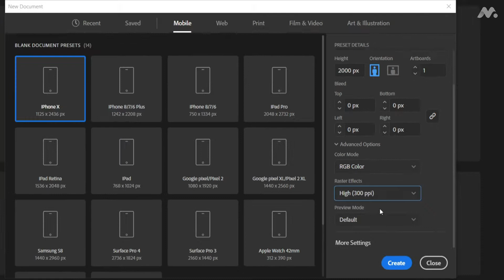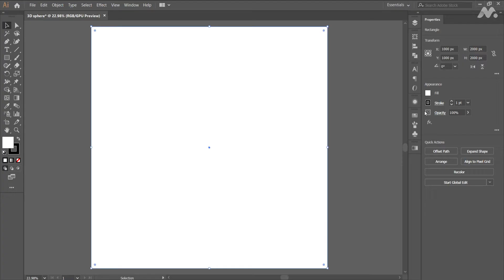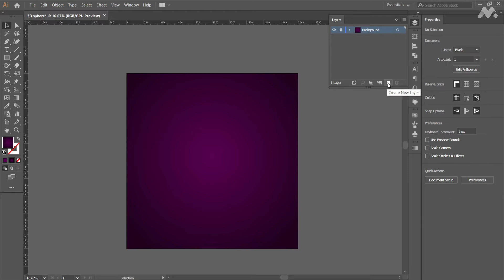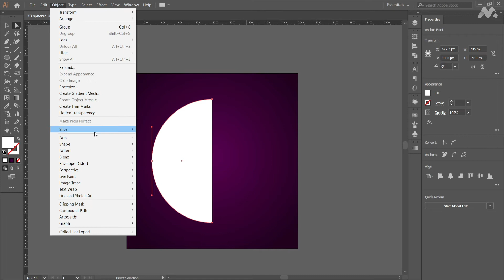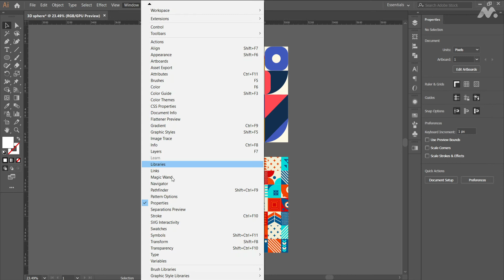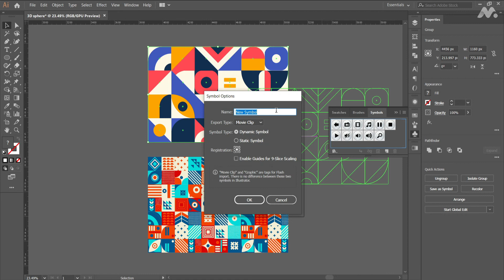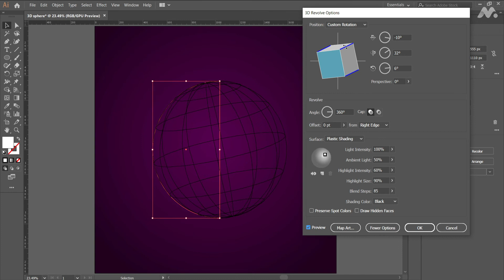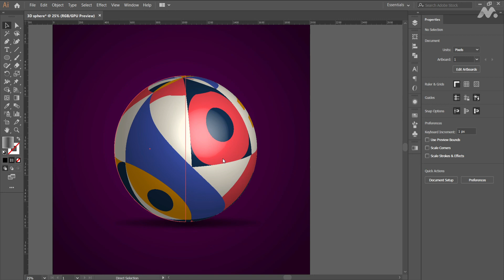How to create 3D sphere using Adobe illustrator | Step - by - step process | Newfangled Mind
Presenting you our first tutorial on Adobe illustrator. In this tutorial you can learn how to create a stunning 3D sphere using Adobe illustrator.